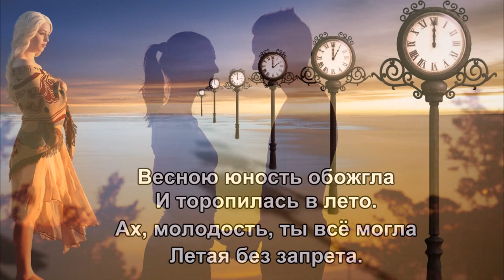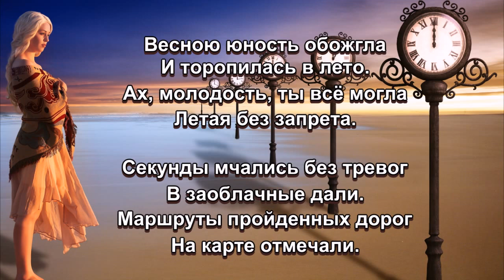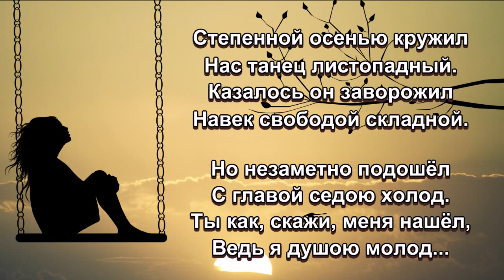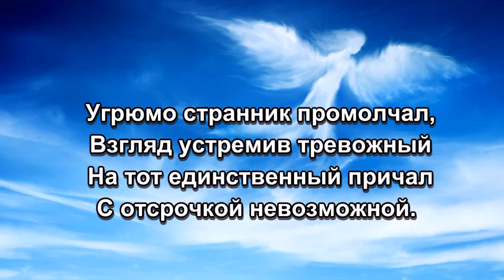«Седой странник» 💢 Стихи со смыслом на фоне красивой мелодии - Автор Лидия Таганова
Музыка: Эдгар Туниянц: «Она уходила в закат» (She went into the sunset)

Весною юность обожгла
И торопилась в лето.
Ах, молодость, ты всё могла
Летая без запрета.

Секунды мчались без тревог
В заоблачные дали.
Маршруты пройденных дорог
На карте отмечали.

Судьба дарила буйный цвет
Решимости прекрасной.
Закат сменялся на рассвет
Заманчивым соблазном.

Промчалась летняя пора,
Дожди случались, ветры.
Всё было будто бы вчера,
И мир искрился светом.

Степенной осенью кружил
Нас танец листопадный.
Казалось он заворожил
Навек свободой складной.

Но незаметно подошёл
С главой седою холод.
Ты как, скажи, меня нашёл,
Ведь я душою молод...

Угрюмо странник промолчал,
Взгляд устремив тревожный
На тот единственный причал
С отсрочкой невозможной.